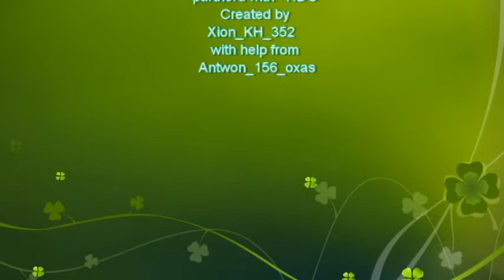PSH Interiors INC SHOWCASE 2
Description
The 2nd showcase of PSH Interiors INC